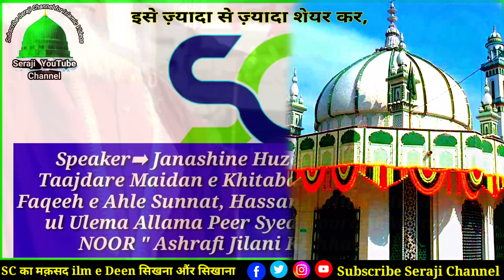Noorani Miya NRC Bayan | NRC CAA Protest | Noorani Miyan Ki Taqreer | NRC Ke Khilaf Takrir |Nrc News